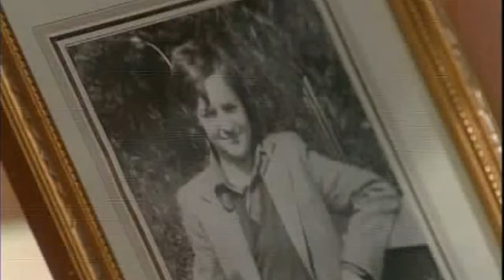Watching (1990) SE5 EP3 - Feeding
Watching (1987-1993) is a British television sitcom, produced by Granada Television for the ITV network and broadcast for seven series and four Christmas specials between 1987 and 1993.
Brenda struggles to get to grips with her new role as housewife, Pamela demands to know more about the pram after a slip of the tongue, and Malcolm finds himself having to make room for three meals in one night.